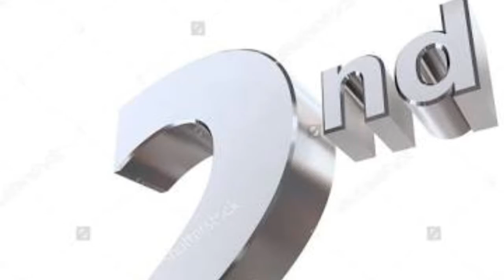Dragon vs Lava-hond attack!!!🌟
The video of attacking of dragon and lavahond and need to see that which one is better then both.

1st: the attk of dragon raid better but all the elixir required is more than the loot gained.
The drag attk suck when they get spreeds over the base.
In this video i have shown that how u can get the 3stars on the base with the perfect timing to get the base 100%.
In this ww have done mass dragon atrk
And the army used is.:
11drag
4lighting
2earthquake
And CC troops
With heros.

2nd: the lavaloon attk in this more dark is required and its much easier to get the defence as faster u can and the attk get perfect if there is the quick rage and haste is placed to get the loons faster the air defence by the rime it can take down the lava hond.
In this the army used is. :
22loons
2lavahond
25minions
2rage
1healing
3haste.
And CC + heros.
In this attk most of the time we can get this base 100% without using ur heros too.